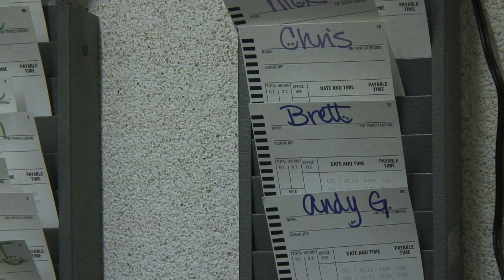Casey Darr: Demo Reel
As a recent graduate of the Communication Design department as CSU, Chico, I am pleased to present my demo reel of previous work.  The footage you see here is taken from my academic projects, private contract work, and a few lucky shots from my time in Chico.